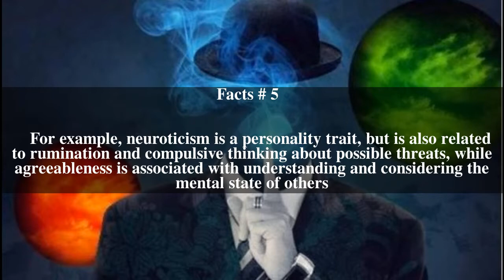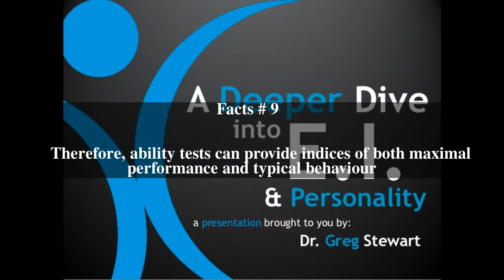Intelligence and personality Top # 9 Facts